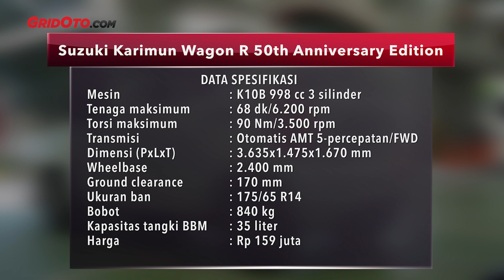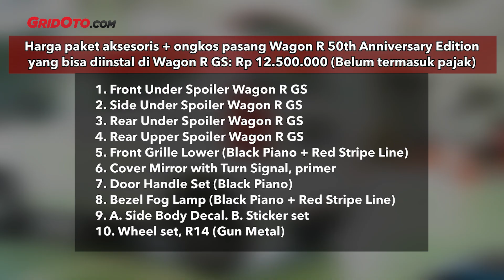Inilah Karimun Paling Spesial di Indonesia yang Cuma Ada 50 Unit | First Impression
Halo teman-teman.

Lama tak terdengar suaranya tiba-tiba Karimun Wagon R punya varian baru yang sangat spesial, Suzuki Karimun Wagon R 50th Anniversary Edition.

Muncul sebagai selebrasi 50 tahun eksistensi Suzuki di Indonesia, Suzuki Karimun Wagon R 50th Anniversary Edition tampil dengan kuota yang sangat terbatas. Hanya 50 unit.

Tak hanya statusnya yang spesial, tampilannya pun dipoles sama Suzuki hingga terlihat lebih sporti dari Karimun Wagon R yang lain.

Langsung saja yuk, cek videonya yang dipandu Host/Test Driver Gridoto, Trybowo Laksono.

Selamat menyaksikan.

00:00 Opening
01:00 Spesifikasi
03:18 Tampilan Depan
04:01 Harga
04:08 Tampilan Samping
05:00 Tampilan Belakang
06:53 Harga Paket Aksesoris + Pasang
07:03 Interior
08:26 Mesin
09:41 Kesimpulan